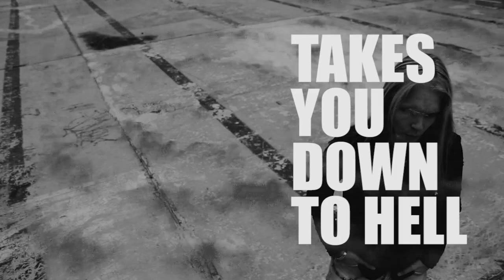Stone Orange - Nobody cares (Official music video)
The first single from forthcoming album. Socially critical song, which is a kind of reflection of the present situation. The song is also a call for change, but at the same time professes helplessness, anger and despair of the individual.

Stone Orange - Nobody cares (lyrics)

Hungry dogs on the prowl're waiting for the night
To catch a hold of you
We are masses of people just staring
And we don't know what to do

Come on, oh come on, make up your mind
Standing still on the spot like
Your legs were tide and you can't carry on

It seems like we don't care
People dying here and there
Everything is goin' down
It's time to turn your head around 'round around

There's no time for sorrow
Let's call things by their names
Are you asking for trouble
Just spit in my face.

Tear it down cause nobody cares.
Just tear it down cause nobody cares...
Just tear it down cause nobody...

...caaaares which side of the road
takes you down to hell 'cause you're an overload

Don't wanna staaaay here anymore
This place is killing me like never before

Don't wanna staaaaaaaay
Nobody caaaaaares

Don't wanna staaaaaaaay
Nobody caaaaaares